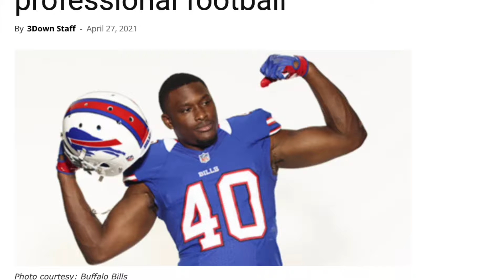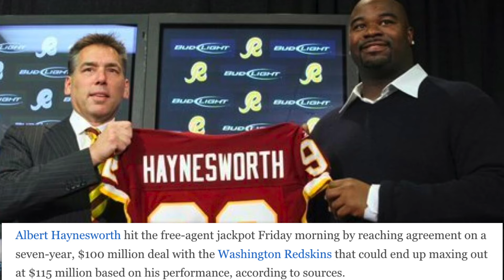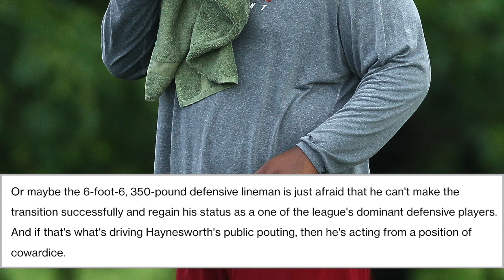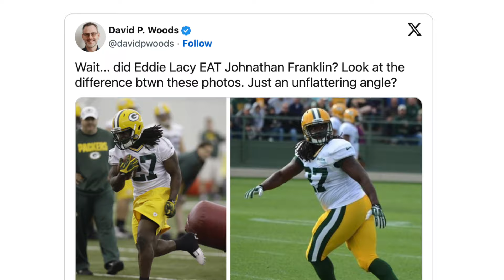NFL Players That Ate Themselves Out The League